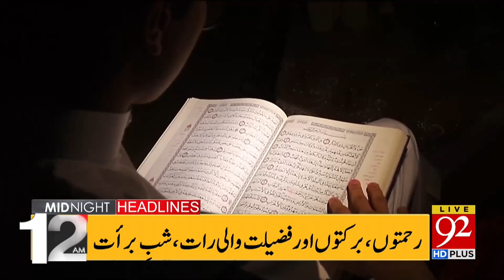Big Surprise Ready For PMLN | 92News Headlines 12 AM | 26 Feb 2024 | 92NewsHD